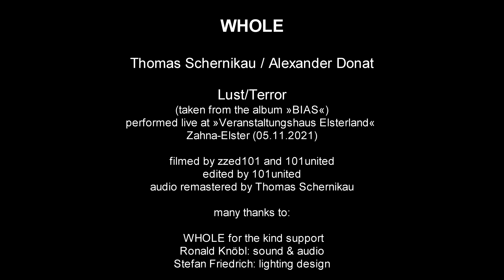WHOLE Lust/Terror [Veranstaltungshaus Elsterland / Zahna-Elster, 05.11.2021]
Song taken from WHOLE's debut album »BIAS«
Many Thanks to:
Rœ Ní - Sound & Audio
Stefan Friedrich - Lighting Design
Video sources: zzed101 / 101united
Ebenfalls besonderer Dank an das Team des Veranstaltungshauses Elsterland für die freundliche Unterstützung!